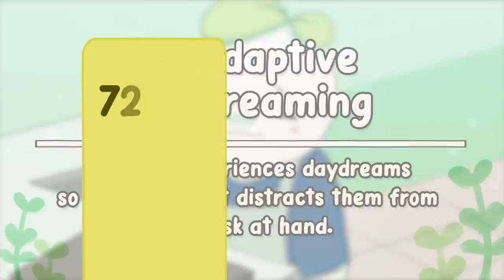5 Warning Signs You Might Be Struggling With Mental Health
If you're feeling down, or if you're struggling with mental health, it's important to know what the warning signs are. In this video, we'll discuss some of the most common signs that you might be struggling with mental health, and how you can get help.

Mental health is a topic that's often taboo, but it's important that we're open about it. By learning about the warning signs and getting help, we can help to prevent mental health struggles from becoming ongoing problems. So watch this video and be sure to tell your friends and family about it, too!

Writer: Brie Cerniglia
Script Editor: Vanessa Tao
Script Manager: Kelly Soong
Animator: Kayla Ramirez
YouTube Manager: Cindy Cheong

References:
Draghici, A. (2022, January 6). Am I depressed or lazy? 10 ways to know the difference. Happier Human.
Johnson, B. (2021, May 24). Am I depressed or lazy? Psychology Today.
Meadows, A. (2022, March 11). Maladaptive daydreaming: Symptoms and diagnosis │ sleep foundation. Sleep Foundation.
Price, D. (2021). Laziness does not exist. Atria Books.
Schuster, S. (2022, May 30). 9 things people with depression do that seem ‘lazy,’ but aren’t. The Mighty.
Somer, E., Soffer-Dudek, N., & Ross, C. A. (2017). The comorbidity of Daydreaming Disorder (maladaptive daydreaming). Journal of Nervous & Mental Disease, 205(7), 525–530.
Tartakovsky, M., & Lawrenz, L. (2021, September 27). Why some people think depression is laziness. Psych Central.
Tirronen, M. (2020, September 23). The difference between laziness, lack of motivation, and depression. With Chelle.